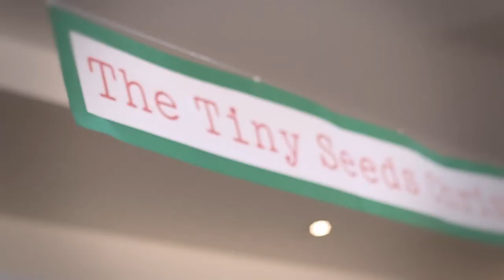Hilight Christmas Tiny Seeds School 2014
การแสดงสุดน่ารักและประทับใจ จากโรงเรียนนานาชาติ Tiny Seed
ถ่ายทอดเรื่องราวโดย thesunvdo
ชมผลงานต่างๆอีกมากมายได้ที่
Facebook thesunvdo